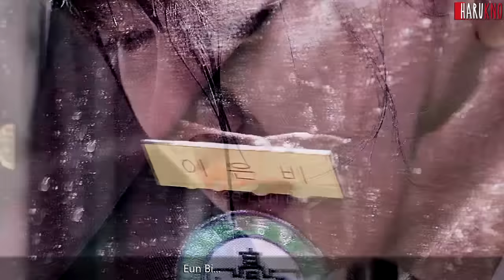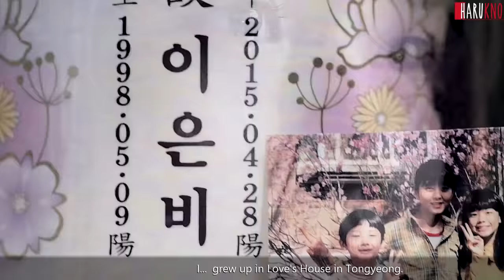Eun Bi x Eun Byul | A bond that will never be broken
WARNING: SPOILERS

Finally finished :D It's been some time since the drama finished but I've been wanting to edit it since then. Unlike, aparently, everyone else, I didn't care a bit about the loveline here. For me this drama was all about these two sister, bullying and family... Too bad it was too focused on the loveline at the middle-end. But either way I liked it, at least i also enjoyed the friendship of the two twins with both guys.
Btw, I need a drama with a character like Eun Byul.. she was my favorite!